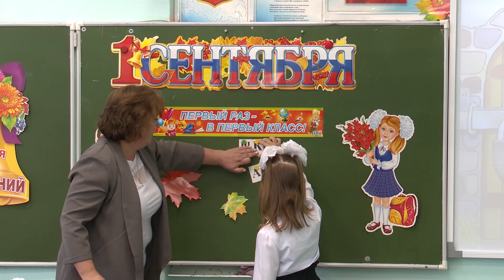День знаний - школы АГО открыли двери для учеников